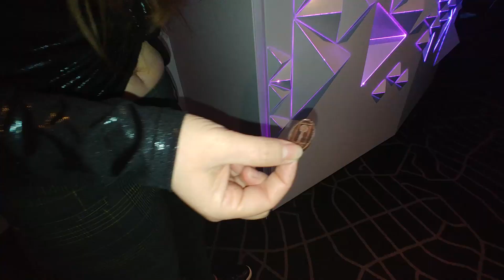Reunion Tower, Visitando el MIRADOR de Dallas noche